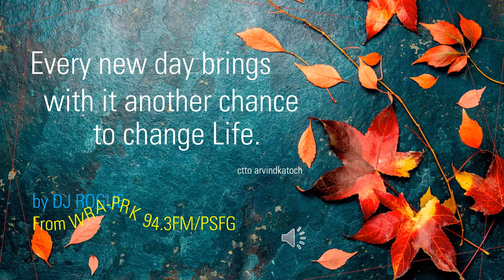ako naman muna by angela ken